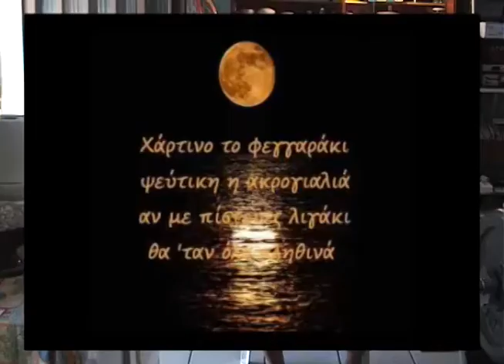Οδός ονείρων με φυσαρμόνικα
Σε Τόνο Dm (ΡΕ ΜΙΝΟΡΕ)

''Οδός ονείρων'' (Όχι ‘’των χαμένων ονείρων’’) εκεί κατοικούν όλοι εκείνοι, που  κατάλαβαν πως για να διασωθούν από την ερημία της ψυχής τους, έπρεπε να γίνουν ''δότες'' αγάπης(ήταν επαίτες αγάπης που έγιναν δότες και σώθηκαν).

«Γεια σας. Ήρθα για να σας δείξω ο ίδιος την Οδό Ονείρων. Δεν ξεχωρίζει. Είναι ένας δρόμος σαν όλους τους άλλους δρόμους της Αθήνας. Είναι ας πούμε – ο δρόμος που κατοικούμε. Μικρός, ασήμαντος, λυπημένος, τυραννικός, μα κι απέραντα ευγενικός. Έχει πολύ χώμα, πολλά παιδιά πολλές μητέρες και πολύ σιωπή. Κι όλα σκεπασμένα από έναν τρυφερό μα κι αβάστακτο ουρανό. Εδώ σ’αυτόν τον δρόμο γεννιόνται και πεθαίνουν τα όνειρα τόσων παιδιών ίσαμε τη στιγμή που η αναπνοή τους θα ενωθεί με τ’ανοιξιάτικο αεράκι του επιταφίου και θα χαθεί. Όμως την νύχτα δεν τους πιάνει ο ύπνος. Κι όταν δεν ονειρεύονται, τραγουδούν…» [Μάνος Χατζιδάκις, πρόλογος από την Οδό Ονείρων]

''Χάρτινο το Φεγγαράκι''. ‘’Δίχως τη δική σου αγάπη είναι ο κόσμος πιο μικρός. ’’